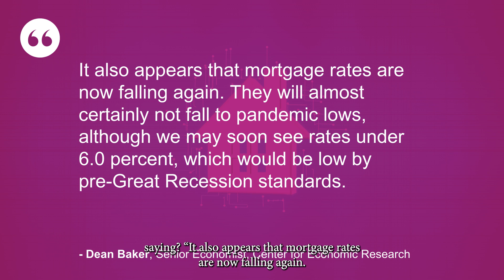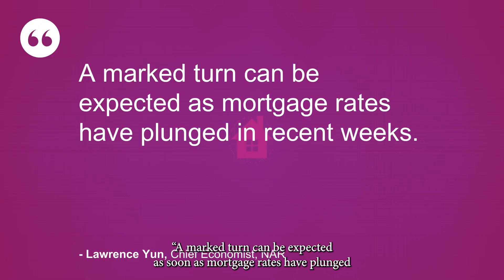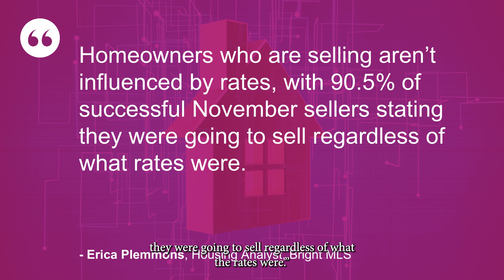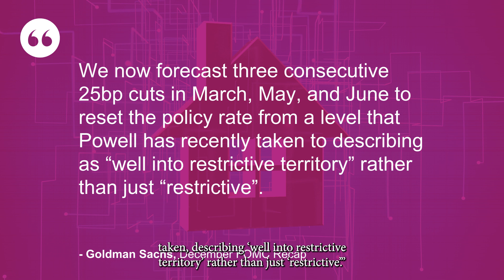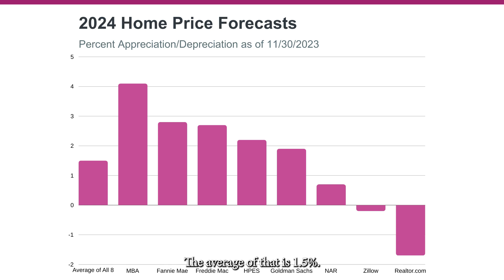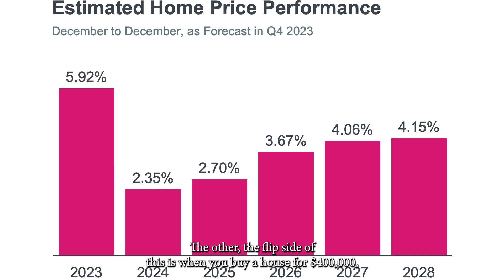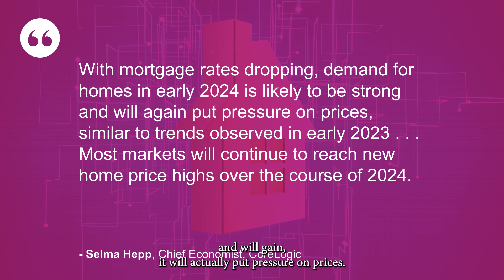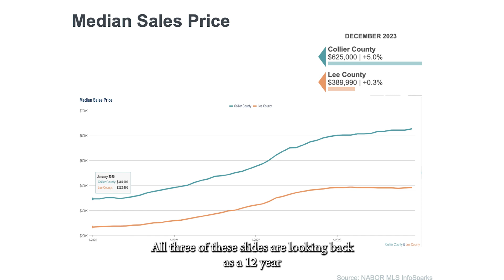January 2024 Southwest Florida Market Update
Welcome to the Housing Update for January 2024! Join Mary Bartos from the Bartos Group and Randy Williams from TBF Mortgage as they delve into the latest trends and insights in the housing market. In this informative video, you'll gain valuable knowledge on various aspects:

🏡 Mortgage Rates: Discover recent changes in mortgage rates and their projected evolution for the year ahead.

📈 Home Price Projections: Explore expert predictions regarding home prices for 2024 and beyond, and how they might impact your investment decisions.

🏢 Inventory and Market Conditions: Gain insights into current inventory levels and overall market conditions in the real estate sector.

💼 Investment Opportunities: Understand why 2024 presents an excellent time for both buyers and sellers to strategically engage in the housing market.

🔍 Expert Analysis: Listen to industry experts and analysts as they share their perspectives on interest rates, home appreciation, and market dynamics.

Whether you're a prospective homebuyer, seller, or investor, this video equips you with essential information to navigate the dynamic real estate landscape of 2024. Don't miss out on the opportunity to make well-informed decisions in the housing market. Watch the video now and stay ahead in the game!

At the Bartos Group of Premiere Plus Realty, our promise is to provide you with the real estate experience you deserve while helping you find your piece of paradise in Southwest Florida. We believe every step of the real estate journey is crucial, and we're here to make each step seamless for you.

Our sales agents are market experts, finding and selling pieces of paradise for our clients. They possess extensive knowledge of the Southwest Florida region.

Our marketing team combines social media, technology, and real estate expertise to maximize your property's exposure to qualified buyers.

Our experienced department manages the entire sales process, ensuring everything from contracts to closing is handled efficiently. They oversee timely deposits, negotiate inspections, schedule repairs, and manage contingencies.

The Bartos Group has a proven track record in Southwest Florida, achieving double-digit growth over the past five years. In 2021, we reached $300 million in total volume with closed and pending sales, serving over 500 families.